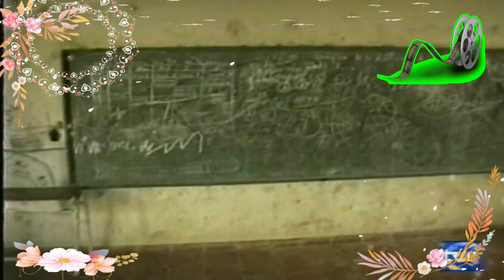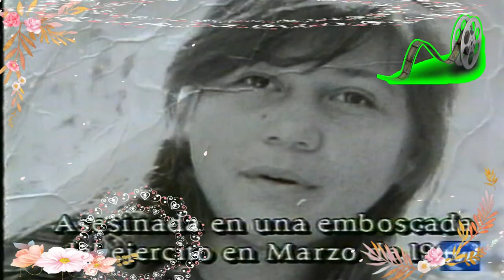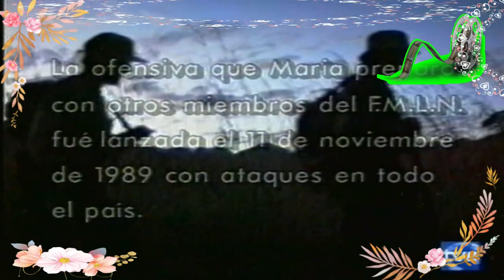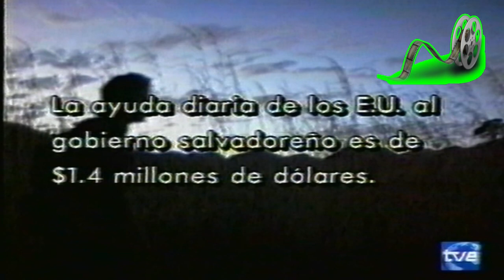El Salvador Documental de♥Maria Chichilco ♥Ex Combatiente del FMLN y Ministra de desarrollo Local.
El Salvador Documental de♥Maria Chichilco ♥Ex Combatiente del FMLN y Ministra de desarrollo Local, en el nuevo Gobierno de el Partido Politico Nuevas Ideas..